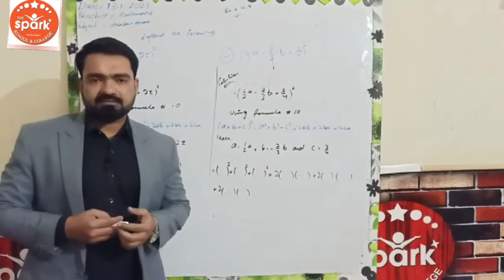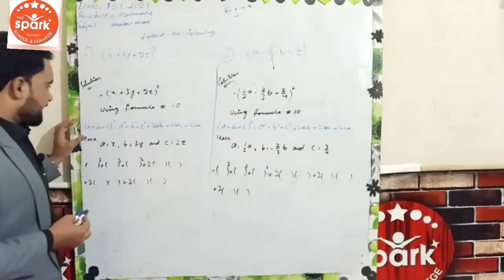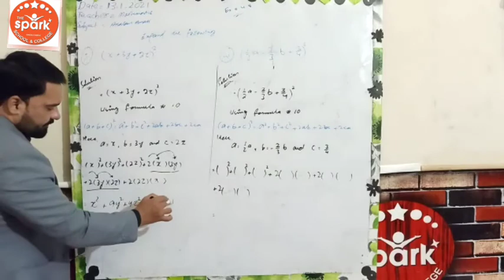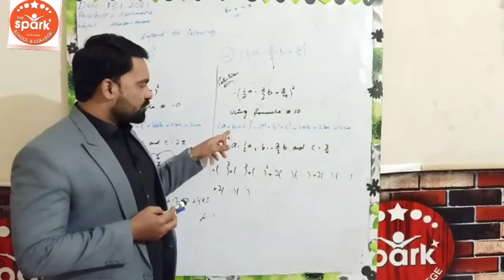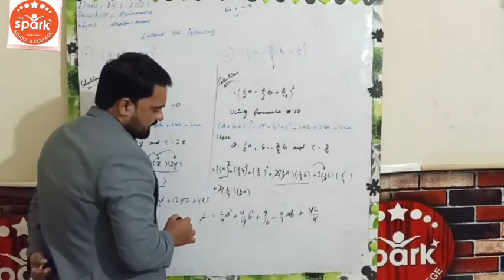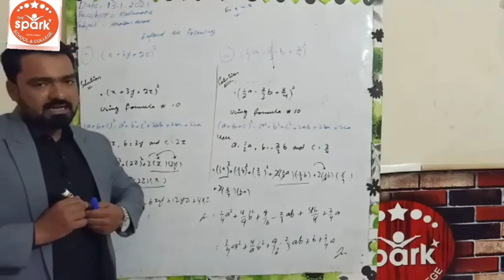Mathematic Lecture for class 9th & 10th Exercise # 4.8